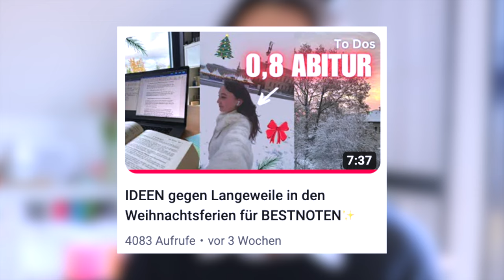So bin ich 0,8er Abiturientin geworden | Skills, die du für gute Noten brauchst!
Gute Noten in der Schule! Vielleicht sogar Bestnoten im Abitur? Es gibt einige Dinge, von denen ich glaube, dass sie mir sehr auf meiner Reise durch die Schule und vor allem Oberstufe geholfen haben. Unabhängig von dem Lernen! Hier meine Top Skills bzw. Fähigkeiten für gute Noten ✅💕

PODCAST: Gut Genug - Lara Emily